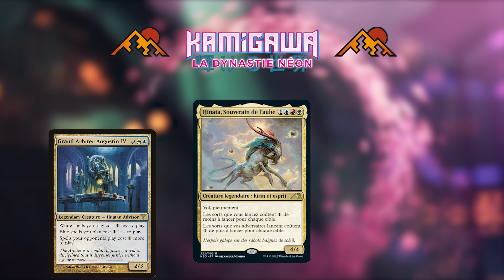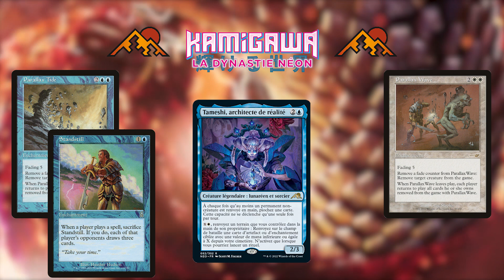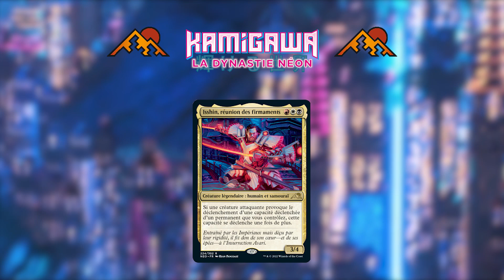Top Cartes Kamigawa Neon Dynasty - Les Généraux [Duel Commander]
Ce Top, c'est le résultat de recherche entre les différents sites, discords et groupes de jeu + mon opinion sur le potentiels des cartes de l'extension.
N'hésitez pas à me faire un retour la-dessus :)
Aujourd'hui on parles des généraux qui m'ont marqués pour le Duel Commander

RDV d'ici avril pour le Top Duel de New Capena ;)